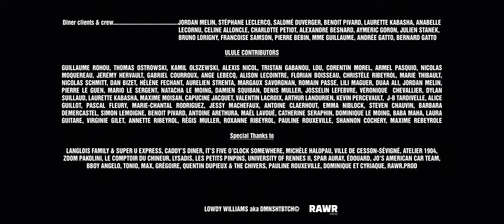Lowdy Williams - So Confused (Official Video)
Performed, Recorded, Mixed & Mastered by Lowdy Williams
Produced by Wize

Stream my first EP "Lost In Perceptions" on Spotify, Deezer, Apple Music & Tidal

Written by Tristan Gabanou & Lowdy Williams
Directed by Sacha Arethura & Quentin Ribeyrol
Edited by Sacha Arethura
Director of photography & Color Grading - Younn Durand
1st Assistant Director - Julie Le Garignon
2nd Assistant Director - Jeremy Bonnet
Script Supervisor - Shannon Cochery
Set Decorator - Alexia Merre
Assistant Decorator - Jeanne Montfort, Yulia Nikiforava
Costume Designer - Romane Ginisty
Assistant Costume Designer - Jeanne Fressart
Make Up / Hair Dresser - Jeanne Fressart, Frederic Laloggia
Camera Operator - Loup Nicola
1st Assistant Camera - Nicolas Fouques
Gaffer / Grip - Louis Meslin, Antonin Beillevert, Adrian Appelis
Logistics / Catering - Benjamin Lecarpentier, Anais Bernard, Charline Penin
Sound Design - Mathieu Collombat
VFX - Ralph Ratrimoarivony

Da Supa Gonz : Alwena Le Gall / Romane Depoorter / Aziliz Witkampa
Supa Cashier : Kevin Lambert
Supa Grandma : Françoise Henry
Driver : Jean-Charles Bertrand
Dansers : Chamaneco / Titouan / Lil' Gorilla / Raw Soul / Yannimal / Bboy Jaguar
Crazy Clapper : Jordan Melin